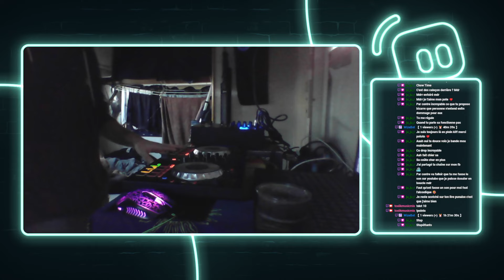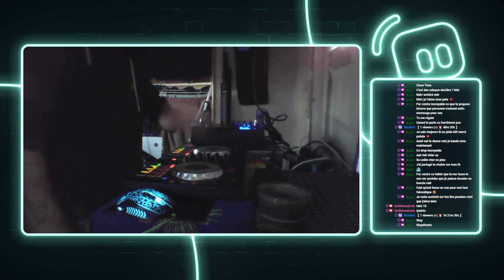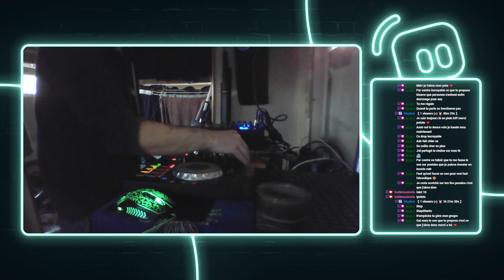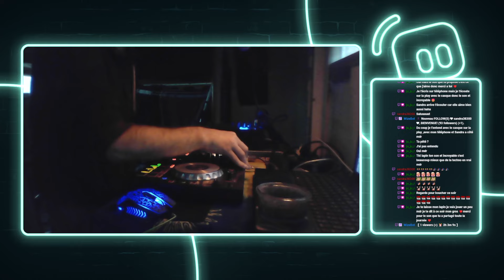Dj Set Redif Live 30-12-2023 ( Toxiik Mix )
Audio : Dj set by Toxiik Mix

Extrait live Twitch

Bonne écoute
ET QUE SA BASS !!!